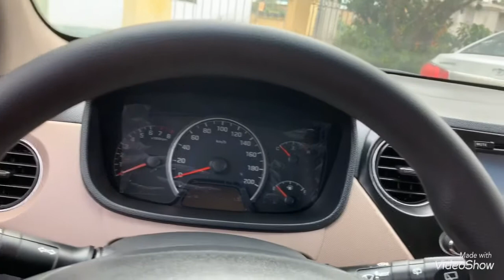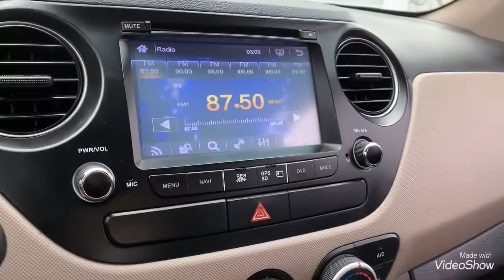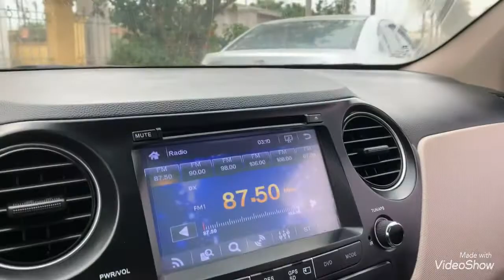❤️Huyndai i10 MT Nhập Ấn Sx 2015 đk 2016 Xe Đẹp Không lỗi Nhỏ Giá 2x5 Bé Tẹo Alo E Để Được Giá Tốt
Hyundai Grand i10 MT Nhập Ấn sx 2015 Đk 2016.
-Xe sản xuất 2016
-Xe đi rất giữ gìn, chủ rất yêu xe, máy còn rất mới, đã lên ghế da cao cấp và nhiều trang bị khác, ...
-Quý khách mua đi gia đình quá an tâm
✍️Cam kết & Bảo hành :
-💯% : Chất lượng xe đẹp
-💯% : Cam kết xe không đâm đụng, lỗi, ngập nước.
-💯% : Test hãng toàn quốc hoặc gara bất kỳ theo yêu cầu.
✔️ Hỗ trợ thủ tục sang tên nhanh gọn.
Hoặc INBOX để được tư vấn và báo giá.
👍👍👍Xin trân trọng phục vụ quý khách
🚙 SIÊU THỊ Ô TÔ CŨ HƯNG YÊN
ĐC: Ngã Tư Phố Nối B Mỹ Hào Hưng Yên